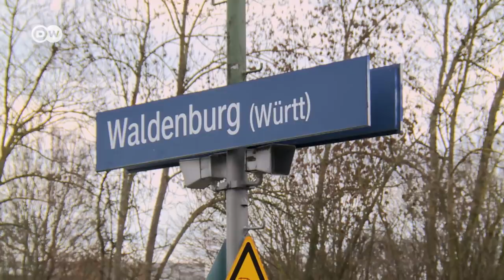Being a foster mother | DW Documentary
After raising three kids of their own, Susanne and her husband Moritz care for seven foster children. There's never a dull moment in their household. Though, after 15 years, their first foster children are ready to leave the nest.

18-year-old Kai is starting his training to become a police officer, while 16-year-old Sandra will move into a home for people with cognitive disabilities. Sandra, in particular, is finding it hard to leave. Like her fellow foster children, she has grown very attached to Susanne, whom she calls Mama. Susanne, too, is finding it's not easy to let go. One foster child after another is leaving home, while her own kids have already left. Some even have families of their own. They still all get together on weekends, but how long will that last? A report by Almut Maria Röhrl.